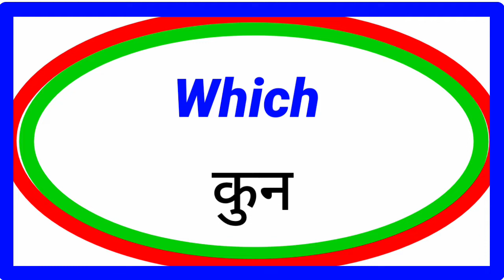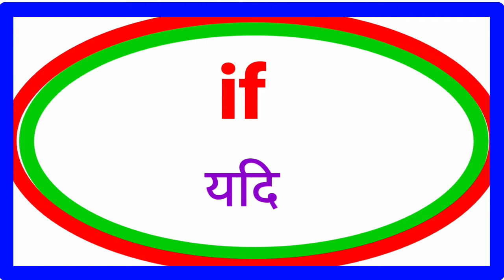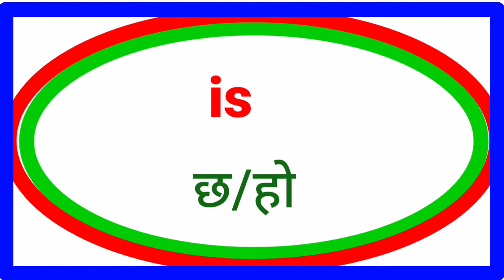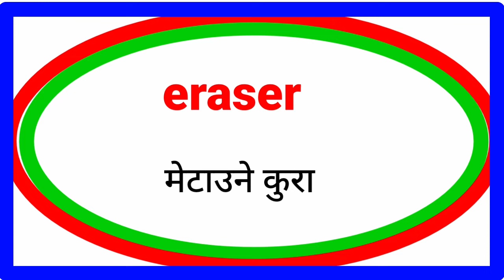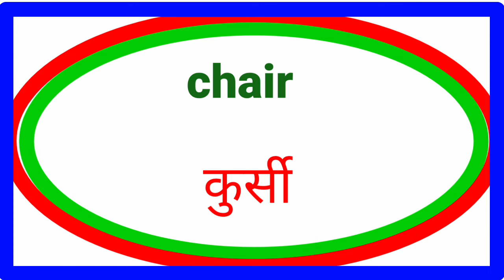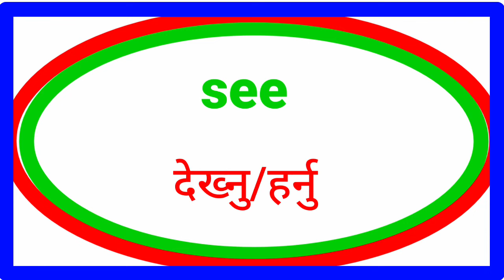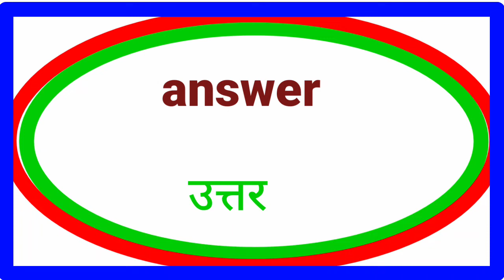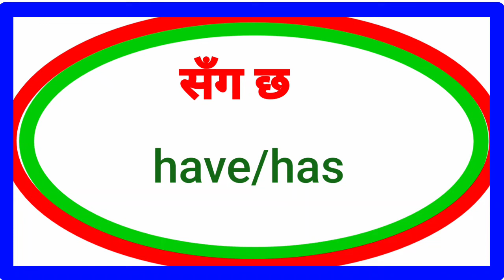अंग्रेजी बोल्नको लागि जरुरी words | Words with Nepali Meanings | English Speaking Practice | Fluent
Advance Sentences in English | Common vs Better English Language Sentences Nepali Fluent Speaking
Learn how to speak english language very fluntly with daily use nepali meanings and sentences
अंग्रेजी सिक्नलाई चाहिने अतिमहत्वपुर्ण Sentences हरु Very Important English Sentences for Beginners
Learning English in nepali Meanings
How can I learn English Fast? | 90 Daily Use English Sentences Besic English Conversation Practice
English सिक्ने सजिलो तरिका | Besic English Speaking for Beginners | English Conversation Nepali

Ho to learn English in nepali?
How to Learn preposition?
How can I Practice English connection?
Where can I practice connectional English?
What is besic english grammar?
What are top 10 preposition?
What are 50 preposition?
What are the 20 preposition?
Adverb in nepali
Adjective in nepali
English Speaking in nepali
Interjection in nepali
Preposition examples
Conjunction in nepali
Preposition in nepali
Preposition in nepali language
English grammar in nepali
Nepali English grammar book
English to nepali grammar book apps
English to nepali dialogue
English conversation
Nepali to english dictionary
nepali word meaning in english translation
english to nepali Vocabulary pdf
english Vocabulary in nepali
besic english word meaning with nepali meaning
daily Use English words with nepali meaning
Hamro english guru
English hub nepal
English to nepali translation app
English to nepali interview
English to nepali speaking translation
Daily Use English Sentences in nepali
English to nepali dictionary pdf
English nepali language
Learn English in nepali pdf
अंग्रेजी वार्तालाप